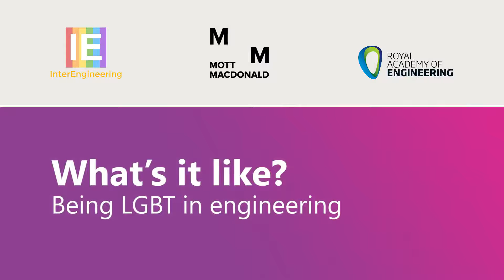What's it like being LGBT in engineering? Hear from positive role models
People still think of engineering as a profession reserved only for white heterosexual men. But the industry is changing, with more women and people from ethnic minority backgrounds and the LGBT community all making a valuable contribution to the profession.